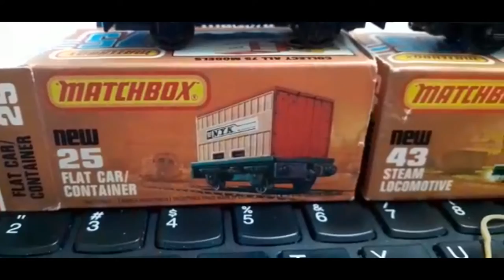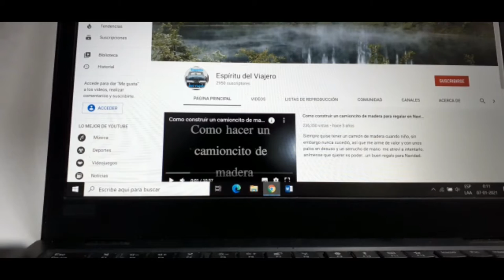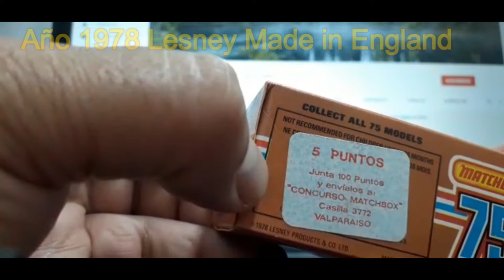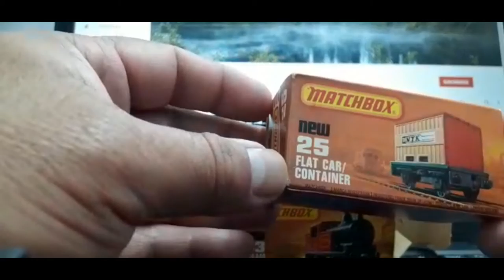Viaje al pasado Cacería Matchbox Lesney.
Seguimos en la cacería de estas joyas.